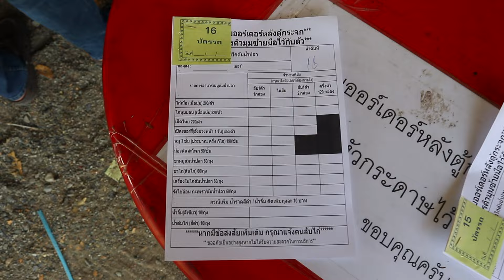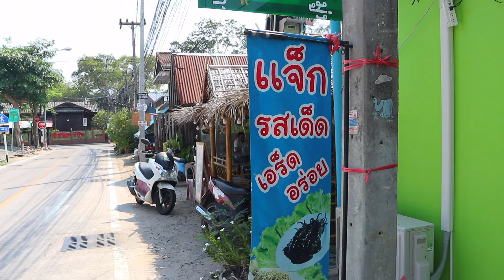One Day in Chonburi 🐚 หนึ่งวันที่ชลบุรี พากิน เที่ยว คาเฟ่ ชายหาด 🍍🌊 | PearlyWorld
สวัสดีค่ะทุกคน รอบนี้เราไปไม่ไกลกรุงเทพ พาทุกคนเที่ยวชลบุรีกันค่ะ
ไปดูกันนะคะว่าทริปนี้จะพาไปไหนกันบ้างงง

ใครสนใจรองเท้า Kandal สวย ใส่สบาย เหมาะกับสายเที่ยวอย่างเราสุดๆ
Facebook Fanpage: